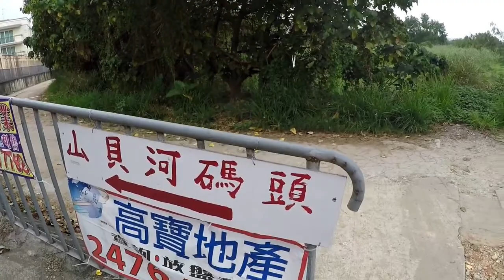[Vlog] How to get to Nam Sang Wai (南生围) from Yuen Long (元朗) MTR Station (2017)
These footage are recorded back in April 2017.

From Yuen Long MTR station and choose Exit A the cross the road, you will be going to Yuen Long Kau Hui Road (元朗旧墟路). Walk straight to the end of Yuen Long Kau Hui Road then turn to right at to Shan Pui Road (山贝路). After passing a public toilet, you will see a "Nam Sang Wai Jetty" signboard. Follow the sign and walk for a few more minutes you will see the jetty. The fee is 6 HKD per ride, add 1 HKD for those with bicycle along. The journey is about 15 - 20 minutes, 1.3 km.
We took minibus 611 back to MTR Station, because we were lazy to walk another 1.3 km.

Shot with: GoPro Hero4
Application: Wondershare Filmora